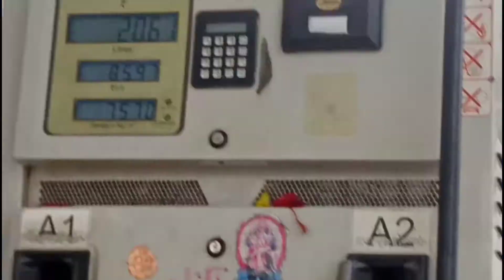Saidu atum aphan kethondun amat sa abari ta langpin | First Vlogs | Kro Hempi Vlogs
how to make vlogs, YouTube shorts, dalamara to diphu, diphu to dalamara, my first Vlogs, new vlogs, viral vlogs,  viral video, kro hempi vlogs.